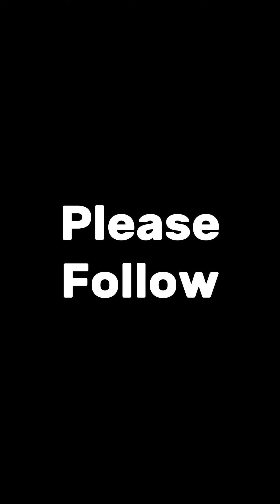কোম্পানির যখন বেতন না বাড়ায় তখন কি করবেন । Shakir Limun